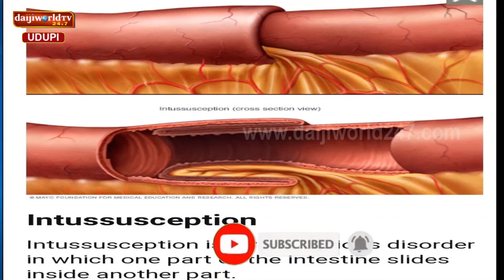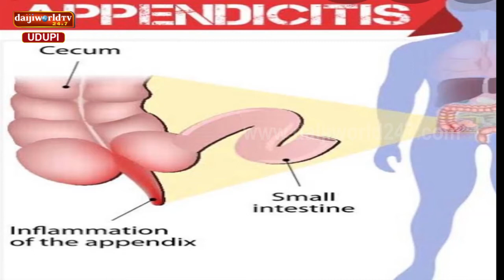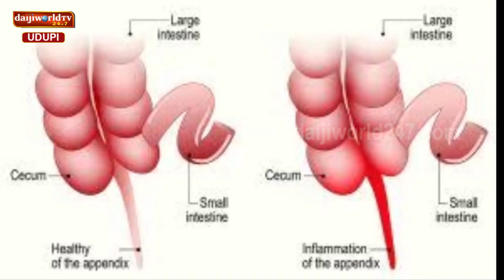Kasturba Hospital , Manipal | Arogya Chintana 2020 - 21 | Episode 10 | Dr Harsha R Acharya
Takh on Stomach pain and other diseases in Children by Dr Harsha R Acharya.

Kannada News Web Portal Youtube Live